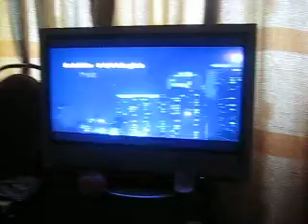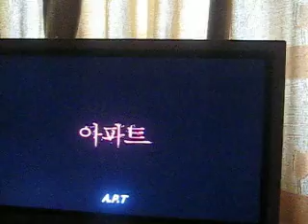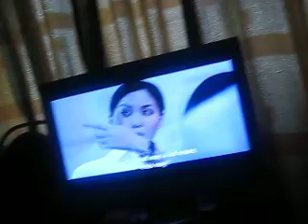us, watching the movie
a Korean ghost movie :-j
we never keep silent while watching a movie lol